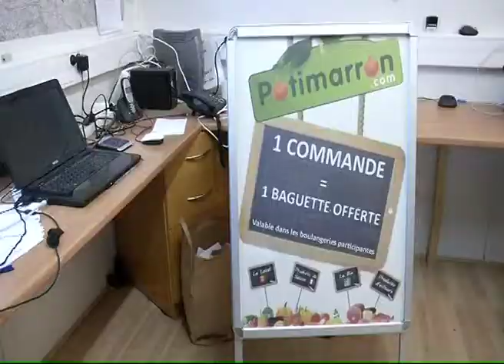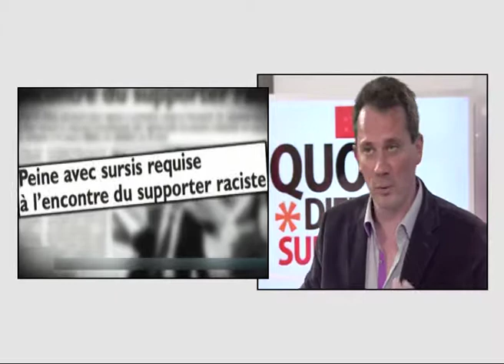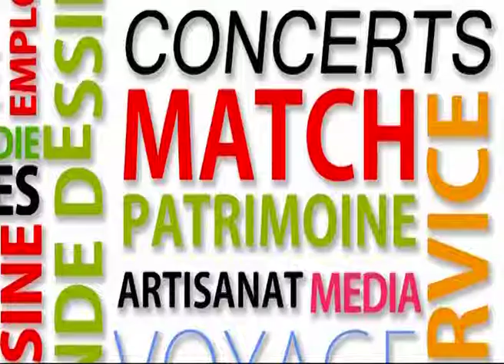140311 La quotidienne P1